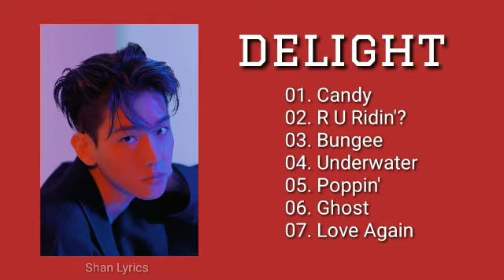EXO BAEKHYUN (백현) - 'Delight' (Full Album)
Date Of Release : May 25, 2020

Tracklist:
01. Candy
02. R U Ridin'?
03. Bungee
04. Underwater
05. Poppin'
06. Ghost
07. Love Again